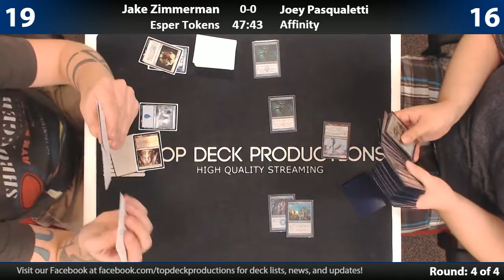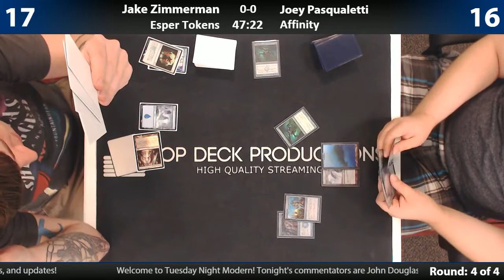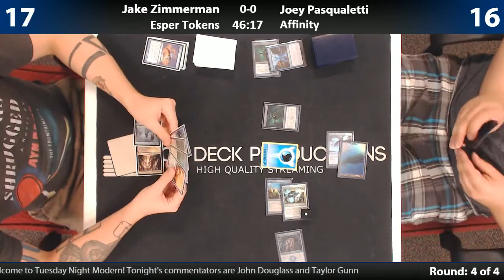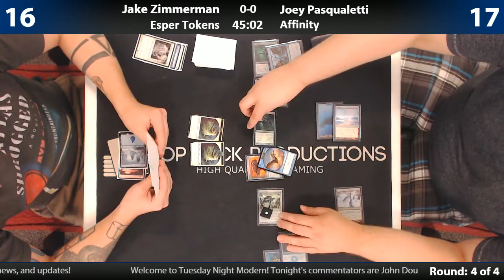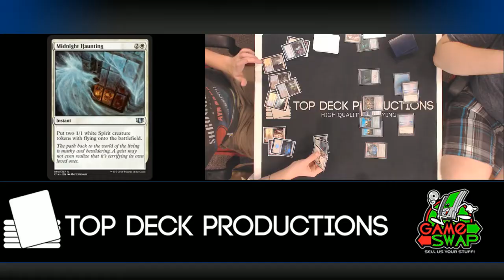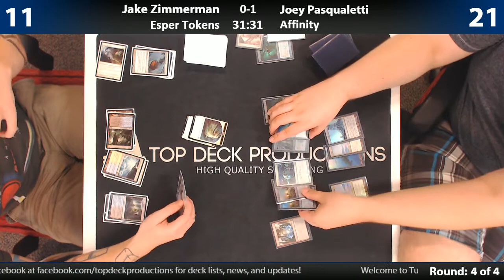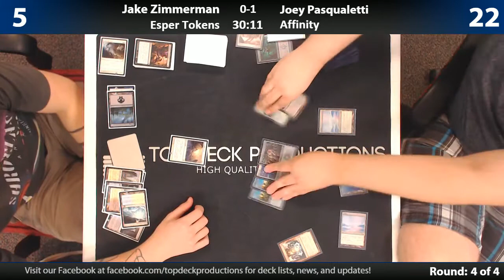Modern 10/4/16: Jake Zimmerman (Esper Tokens) vs Joey Pasqualetti (Affinity)